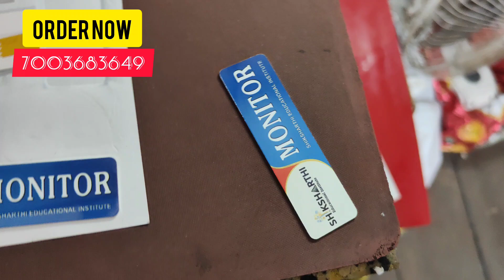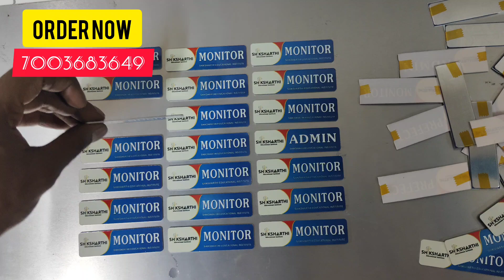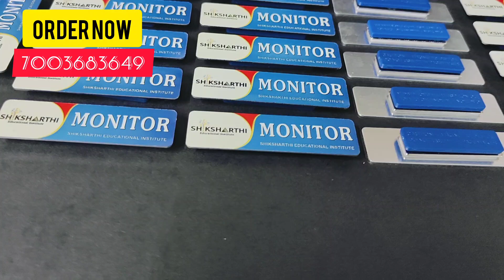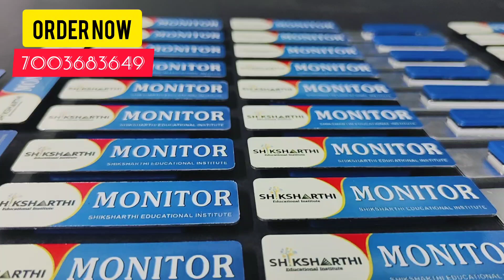SUBLIMATION METAL BADGE PRINTING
How to Print Sublimation Metal Name Badge
FULL VIDEO

We are a Manufacturer of Sublimation  Raw Materials
*ID Card
*Name Badge
*Photo Frames
*Trophy/Award
*Raw Sheets
and many more products

Location : Kolkata, West Bengal, India
Mr. Sanjay Paul (CEO) LASER SCOPE, KOLKATA

PLEASE NOTE
We Deal In BULK Quantity only